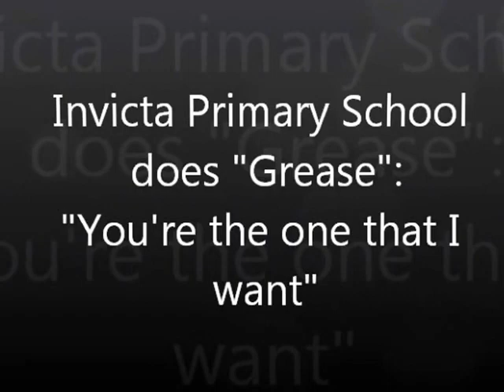Gus and friends do "Gre@se" - 'You're the One That I Want"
Gus and friends do "Gre@se". Year 6 performance, 18 July 2012.  Cast perform "You're The One That I Want"